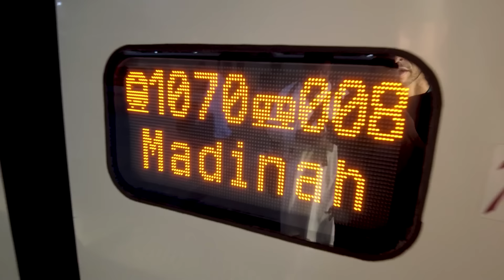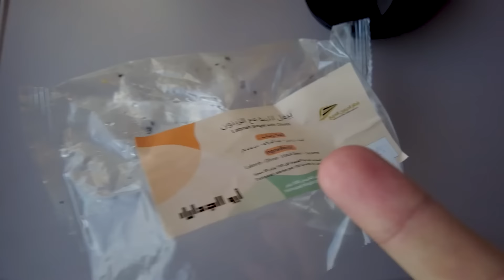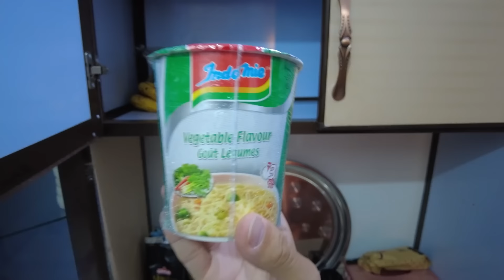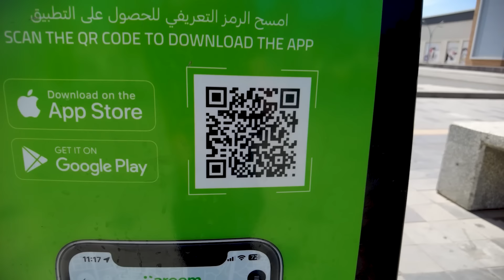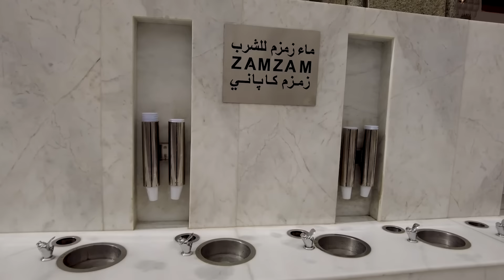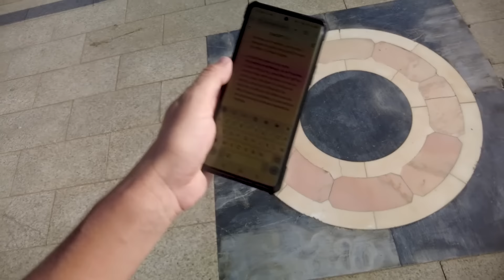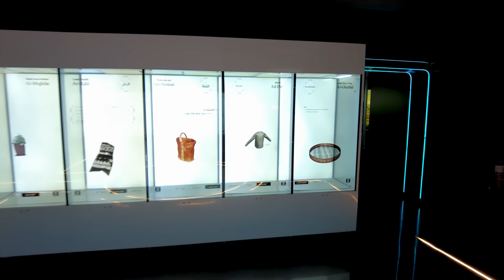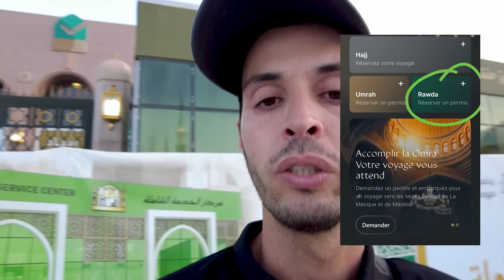12 endroits incontournables à visiter à Al Madinah 🇸🇦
Plongez dans un voyage captivant à travers la beauté de Al Madinah, la ville lumière ! Dans ce vlog passionnant, je vous invite à découvrir 12 endroits incontournables à visiter à Al Madinah, tels que Masjid Quba, Masjid Al-Joumou'a, Masjid al-Ghamama, Masjid Al-Qiblatayne, Masjid Al-Nabawi, Masjid Ach-Chaykhayne, la Bataille d’Uhud, Al Baqi’, la Place des Martyrs, le musée de la biographie et de la civilisation islamique du Prophète, Ar-Rawdah et le sanctuaire où reposent le Prophète Muhammad, Abu Bakr As-Siddiq et Omar Ibn Al-Khattab. Chaque étape révèle une part de l'âme de cette terre historique. Rejoignez-moi pour une exploration fascinante et laissez-vous imprégner de la lumière de Madinah.

N'hésitez pas à laisser vos commentaires sous la vidéo, je serais ravi d'échanger avec vous.

💖 Votre soutien est précieux ! Si vous aimez mes vlogs, vous pouvez maintenant me soutenir en m'offrant un café sur Buymeacoffee ☕️. Voici le lien direct :

Vous avez également la possibilité de me soutenir sur la plateforme Tipeee.

Filmé et monté par Saïd AZIZA

Matériel:
📷 Caméra: Osmo pocket 2
🚁 Drone: Dji mini 2
🎙️ Micro: DJI Wireless Microphone Transmitter
🎤 Prise de son d'ambiance: ZOOM H4N

0:00 Introduction
15:26 Masjid Quba
21:09 Masjid Al-Joumou'a
23:04 Masjid al-Ghamama
23:47 Masjid Al-Nabawi
24:33 Musée de la biographie du prophète
25:06 Comment avoir l'accès à Ar Rawdah
25:59 Salutation du Prophete
28:33 Masjid Ach-Chaykhayne
29:52 Bataille d’Uhud
31:38 Place des Martyres de Uhud
36:09 Masjid Al-Qiblatayne
37:39 Jannat Al Baqi’